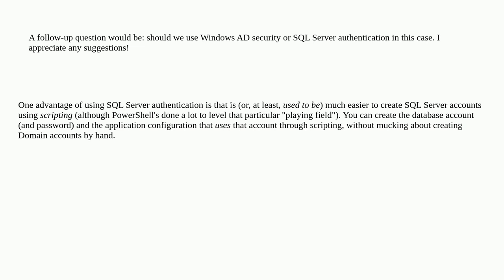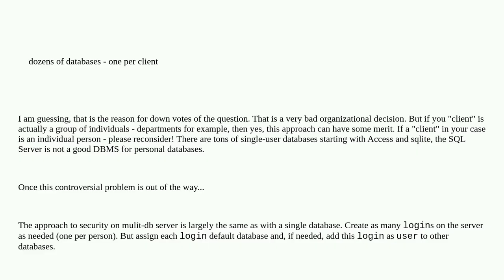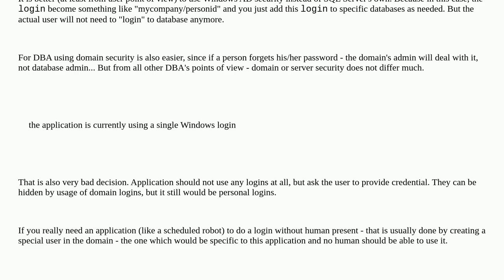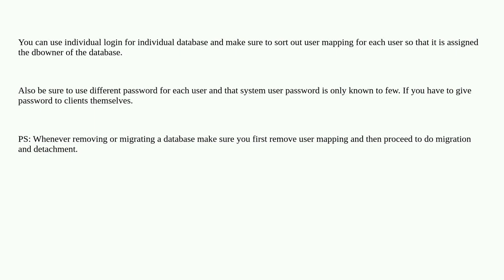Dba: SQL Server with multiple databases (one per client) - what is the best security practice in ...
SQL Server with multiple databases (one per client) - what is the best security practice in terms of logins/users/permissions?

A special thanks goes out to the awesome community

  multi-tenant sql-server authentication security